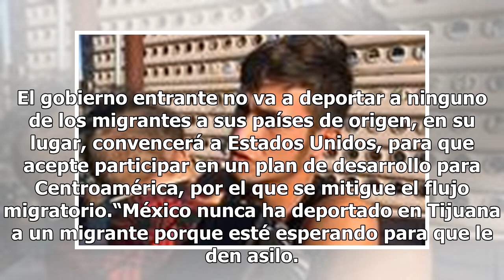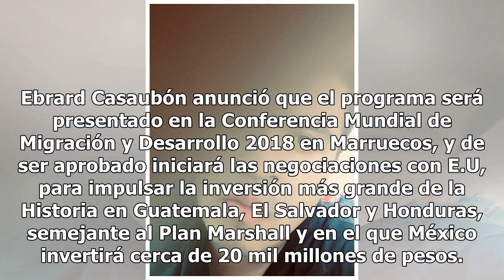Mexico no va a deportar a ningún migrante: Marcelo Ebrard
El gobierno entrante no va a deportar a ninguno de los migrantes a sus países de origen, en su lugar, convencerá a Estados Unidos, para que acepte participar en un plan de desarrollo para Centroamérica, por el que se mitigue el flujo migratorio.“México nunca ha deportado en Tijuana a un migrante por...